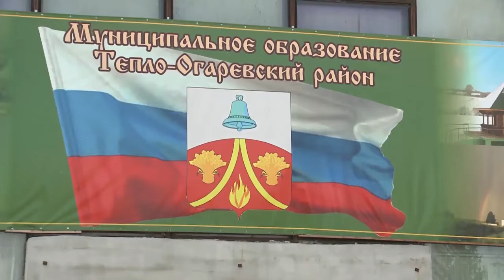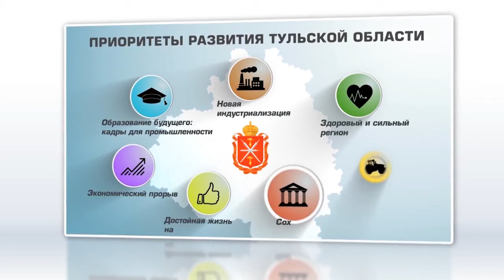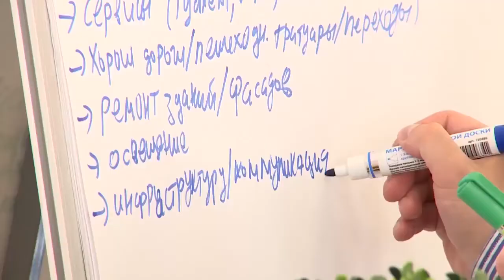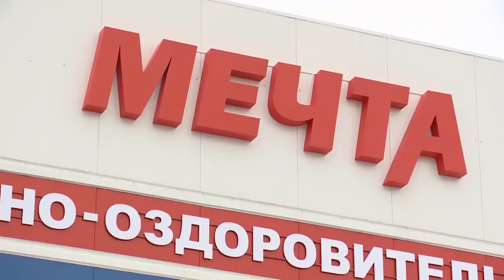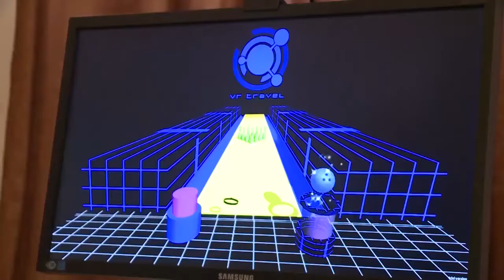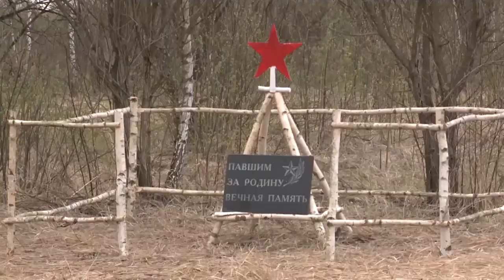Сто дней Алексея Дюмина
В эфир телеканала «Первый Тульский» вышло интервью временно исполняющего обязанности Губернатора Тульской области Алексея Дюмина, приуроченное к первым ста дням его пребывания на этом посту. Глава региона рассказал о первых итогах своей работы, планах на будущее и ответил на ряд личных вопросов.